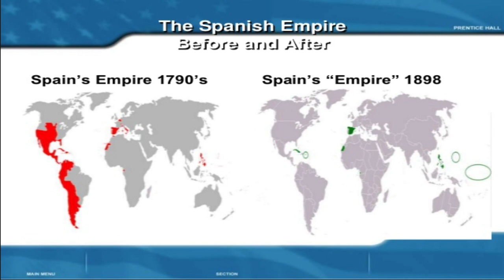Trung Cộng muốn qua mặt Mỹ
SBTNDC, VATV
Bản Tin Hoa Thịnh Đốn
Minh Thúy
Bài viết Brandon J. Weichert
Phạm Nguyên Trường dịch